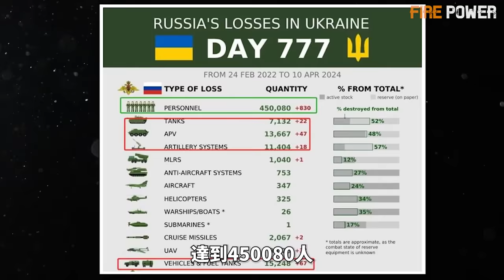北約建立北歐陸軍司令部！俄軍傷亡破45萬！俄計畫在2024年招募40萬合同兵！俄烏雙方的下一步作戰行動曝光！LRASM導彈實現自行編隊攻擊目標！|俄烏戰爭|軍援|哈爾科夫|敖德薩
火力就是正義 火力君北約計畫在芬蘭建北歐陸軍司令部，增強其一體化作戰能力。俄軍因傷亡突破45萬，計畫在2024年招募40萬合同兵。俄烏雙方的下一步行動會曝光，烏軍目標克裏米亞，一天擊落兩架俄軍直升機。俄軍目標哈爾科夫，為此在西伯利亞訓練12萬名士兵。美國海軍與洛馬，首次完成同步發射4枚AGM-158C遠程反艦導彈測試，全面驗證這一尖端武器的殺傷力與精准度。